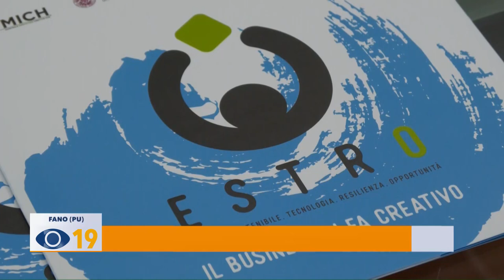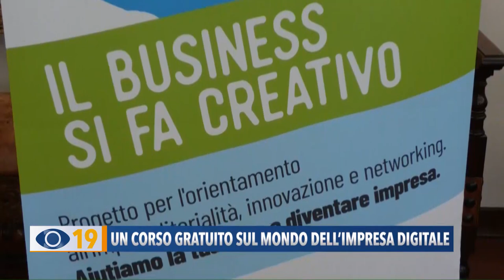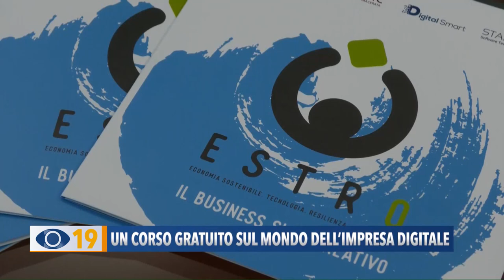Un corso gratuito sul mondo dell'impresa digitale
Partirà a Fano, dal prossimo 13 marzo, un corso gratuito dedicato ai giovani dai 18 ai 35 anni che vogliono avvicinarsi al mondo dell'impresa digitale. L’appuntamento si svolgerà nella sede della Digital Smart in zona CODMA a Rosciano. Ma Sentiamo di che cosa si tratta nelle prossime interviste.